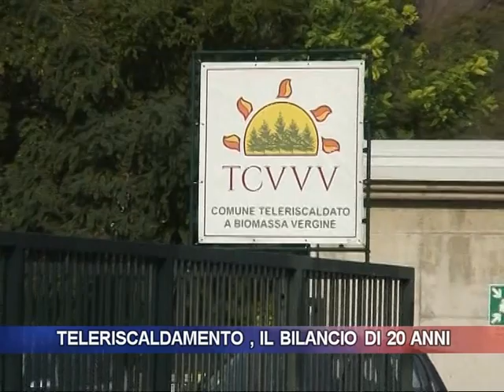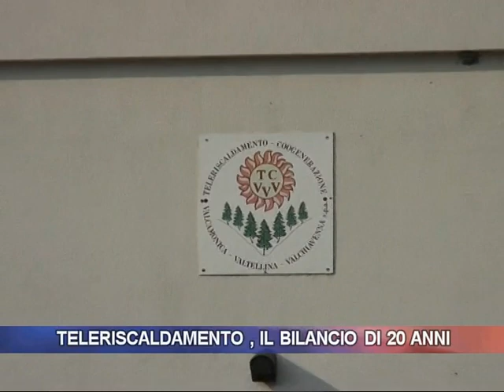Teleriscaldamento, il bilancio di 20 anni